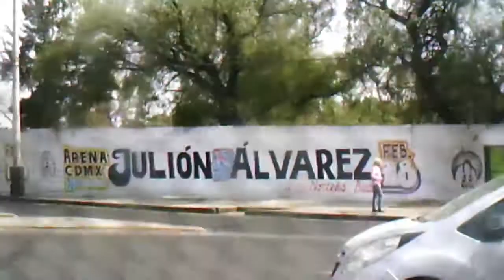MetroCDMX LíneaB MP-68R93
perdón por los bordes de las imágenes de las estaciones no se los pude quitar

Al salir de rio de los remedios tome una foto donde también se ve impulsora que iba a poner como miniatura pero no se guardo :(